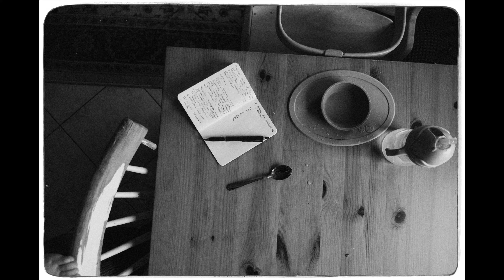Dzień Jula: projekt fotograficzny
Z pasją przez życie.